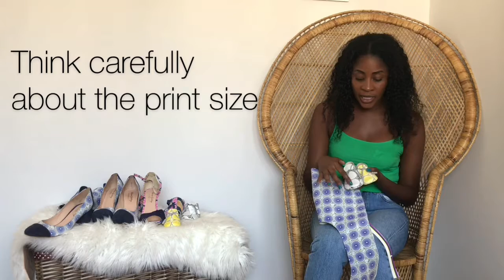Producing Shoes Using my Own Prints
If you watched the previous video you will see that I have worked with a number of factories to produce my own prints.

In this weeks video I showcase the women’s, children and even men’s shoes I’ve produced with my signature print.

The prints I’ve designed come in 4 different colours, pink, blue, grey and yellow. They have been printed onto synthetic leather and combined with leather.